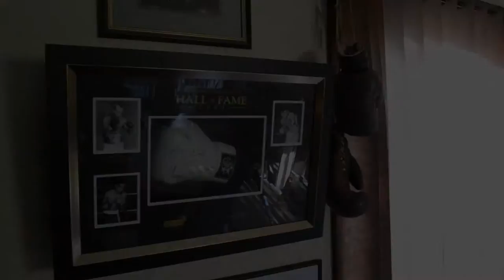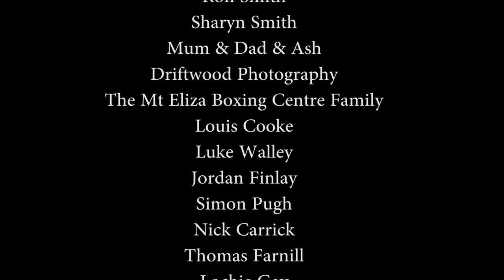The Boxer (Short Version)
The Boxer is based on a true story which explores the life and personal philosophy of seventy one year old Mount Eliza resident, personal trainer and former professional boxer, Ron Smith.
Created by Jack Ahern for his Year 12 VCE Media SAT. Hope you enjoy!!
A Long Journey Ahead of Us- Jordan Finlay
Feel free to visit my Facebook Page which can be located